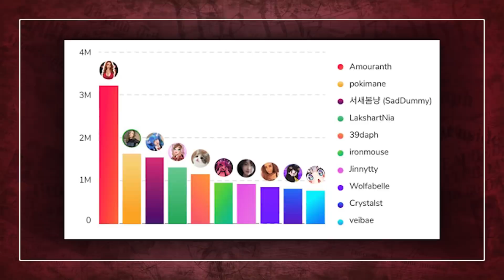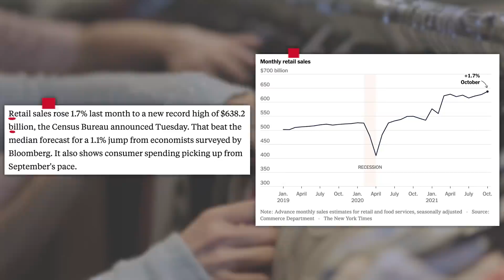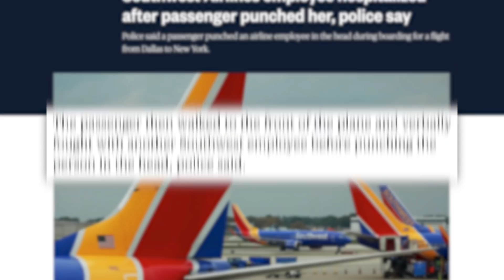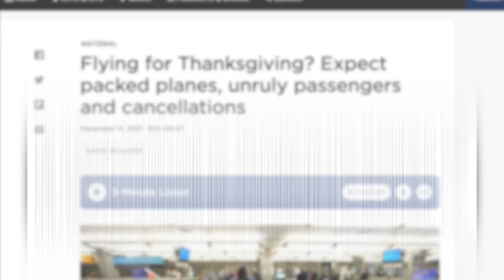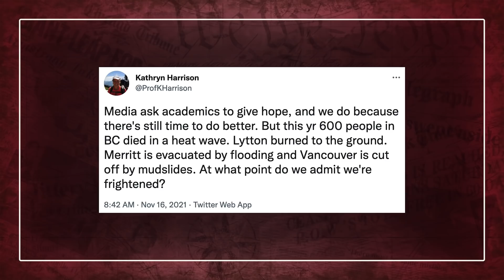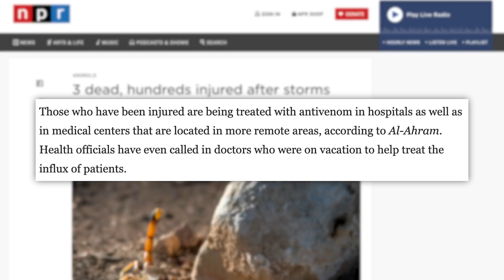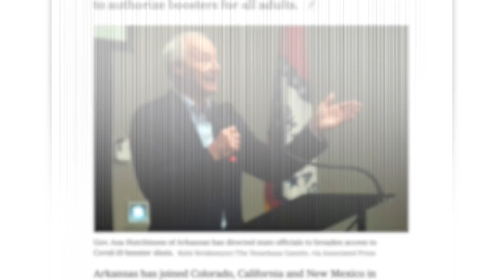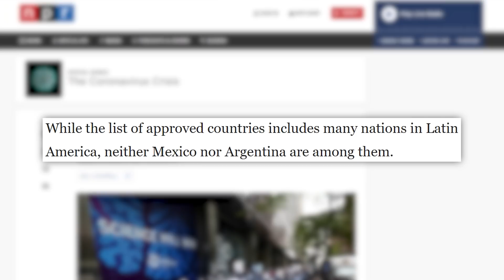"STOP MAKING YOURSELF THE VICTIM!" Adele, Pokimane, Amouranth, & Today's News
00:00 - Adele Addresses Conversation About Her Weight Loss
02:50 - Amouranth No. 1 Female Twitch Streamer, But Doesn’t Crack Overall Top 10
04:36 - Spending Hit Record Level in October Despite the Highest Inflation Rate in 30 Years
06:43 - Experts Warn of Full Flights, Unruly Passengers, and Cancellations Amid Holiday Travel
09:03 - Sponsors
09:51 - Metro Vancouver Cut Off From Rest of Canada Due to Rainfall and Landslides
10:49 - Hundreds in Egypt Hospitalized After Large Storm Rouses Scorpions To Take Over
12:10 - Booster Eligibility Expands in Certain States as Pfizer Plans to License Treatment
✩ TODAY’S STORIES ✩

Spending Hit Record Level in October Despite the Highest Inflation Rate in 30 Years:

Metro Vancouver Cut Off From Rest of Canada Due to Rainfall and Landslides:

Executive Producer: Amanda Morones
Edited by: James Girardier, Julie Goldberg, Maxwell Enright
Art Department: Brian Borst, William Crespo